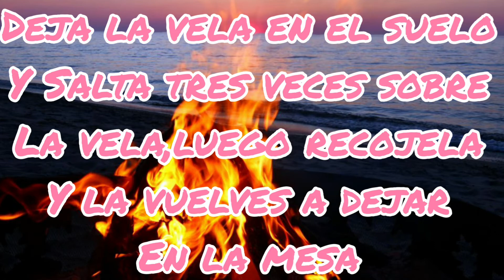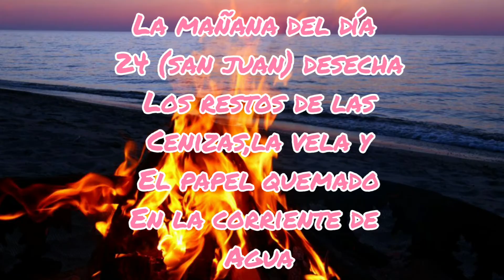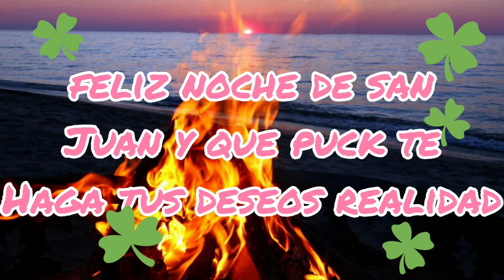Ritual de San Juan con mi elfo Puck 💚🍀☘🌠 que se cumplan tus deseos 💚 2020 🕯💕🍀☘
recomiendo la película de el sueño de una noche de verano para ver en esta noche tan mágica en casa 😘❤🕯🌠🍀☘💚